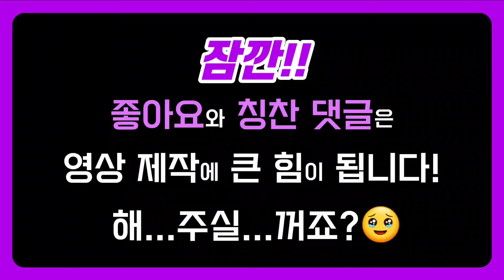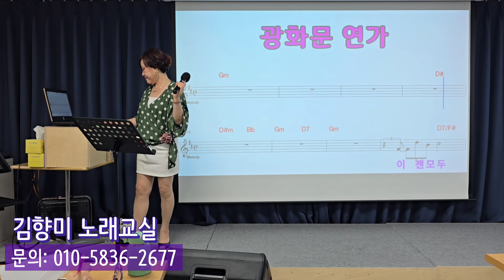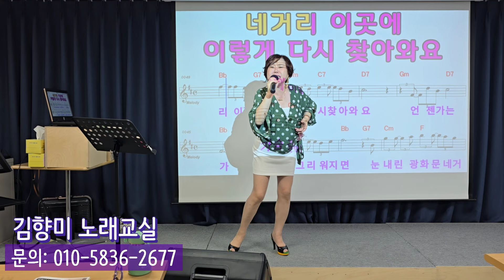떠난 이들이 생각나는 요즘... 저 가을 타나 봐요😭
살아가면서
어떤 이야기를 보고
듣는지에 따라
그 사람의 인생까지
달라지기도 합니다.

이 영상에 올라오는 강의는
1분의 짧은 길이지만
당신이 어떻게 받아들이는지에 따라
당신의 삶 자체가 뒤바뀔 만큼
큰 의미가 되는 영상일 수 있을 겁니다.

부디 제가 올리는 영상이
당신의 인생을 좀 더 나은 방향으로
나아가게 하는,
긍정적인 계기가 되길 바랍니다.🙏

우리 모두 행복하게 살아요~🤗

ㅡㅡㅡ
노래강사 김향미tv의
강의 영상!
영상을 작업하는데
큰 힘이 됩니다!
꼭 남겨 주세요😍